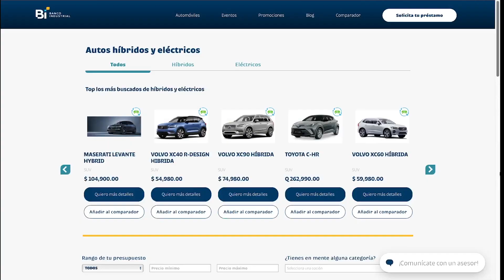Híbridos y Eléctricos BI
Crediauto Sostenible

El amplio stock de modelos y las multiples opciones de financiamiento que Banco Industrial tiene para los guatemaltecos.
Si tu estás pensando en obtener un auto ya sea Hibrido o 100% eléctrico, no te puedes perder esta información.